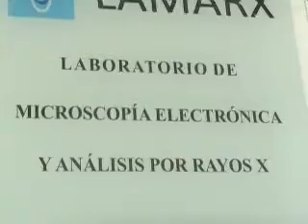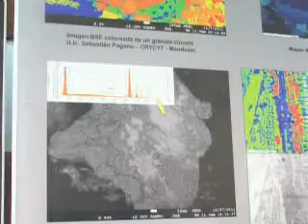11 NOV FAMAF